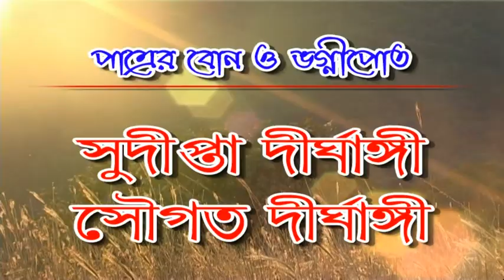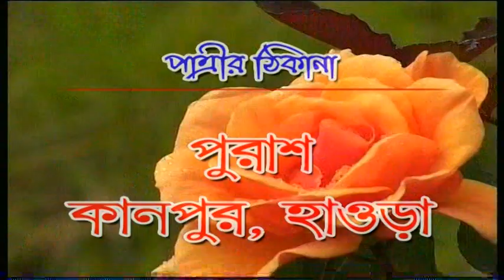Marriage Arpita and Sudip